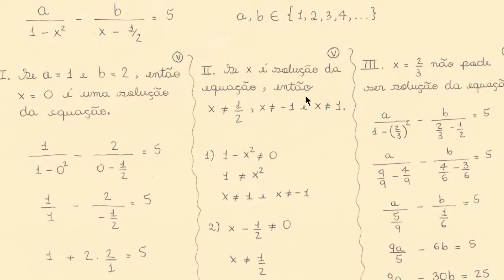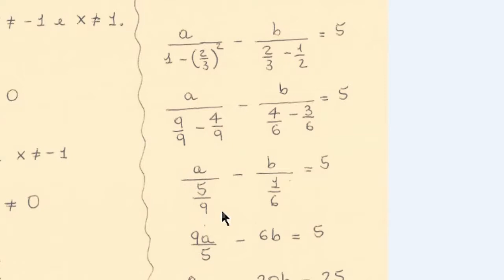Solução de uma Equação (ITA 2015, Questão 6)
Questão 6. Considere a equação
a
1 − x 2
b
x − 1/2
= 5, com a e b números inteiros positivos. Das
a?rmações:
I. Se a = 1 e b = 2, então x = 0 é uma solução da equação.
II. Se x é solução da equação, então x 6=
1
2 , x 6= −1 e x 6= 1.
III. x =
2
3
não pode ser solução da equação.
É (são) verdadeira(s)
A ( ) apenas II.
D ( ) apenas II e III.
B ( ) apenas I e II.
E ( ) I, II e III.
C ( ) apenas I e III.